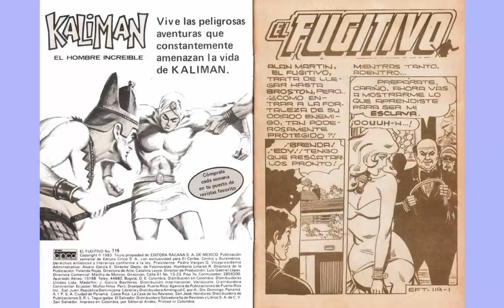EL FUGITIVO TEMERARIO 119